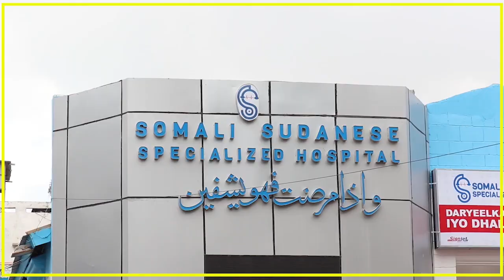XIISAD DAGAAL OO KA TAAGAN DEGMADA WANLAWEYN EE G/ SHABEELAHA HOOSE IYO ASKAR MILITIRIGA KA....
XIISAD DAGAAL OO KA TAAGAN DEGMADA WANLAWEYN EE G/ SHABEELAHA HOOSE IYO ASKAR MILITIRIGA KA TIRSAN OO GUDAHA DEGMADAASI AANOOYIN QABIIL LOOGU DILAY